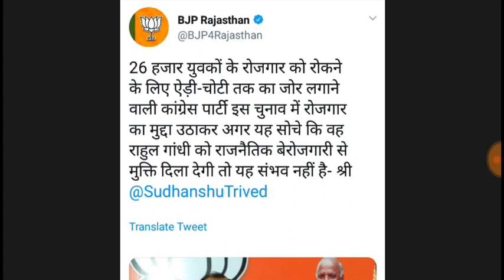Reet 26000 चयनितों आपको चुप रहना है जब तक जोइनिंग न मिल जाए | Reet level 1 studates keep quite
इस वीडियो में मेरे विचार रखें गए हैं किसी भी राजनीतिक पार्टी का प्रचार नही किया गया है बस मेरे उन भाई बहनों से निवेदन किया गया है कि इस राजनीतिक दलदल से दूर रहें😊